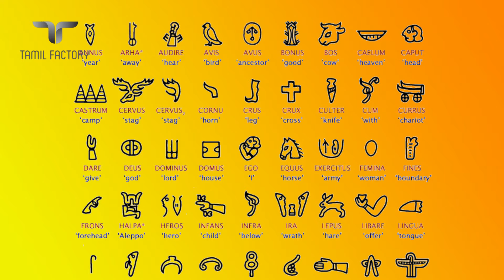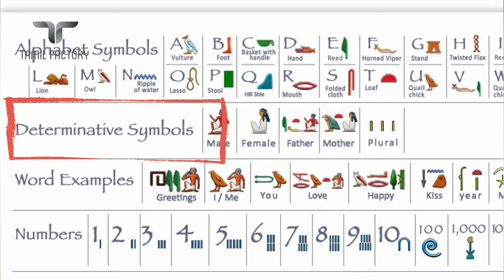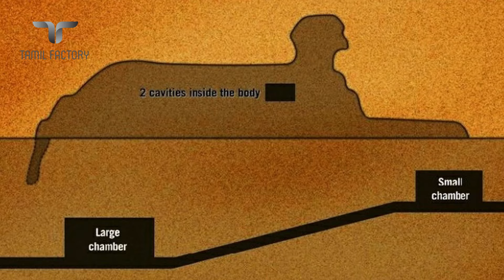மர்மங்கள் நிறைந்த 7 எகிப்திய உண்மைகள் | Egypt Facts In Tamil | Tamil Factory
tweet @ Tamil_factory

No need to read:

tutankhamun curse
tamil_ factory